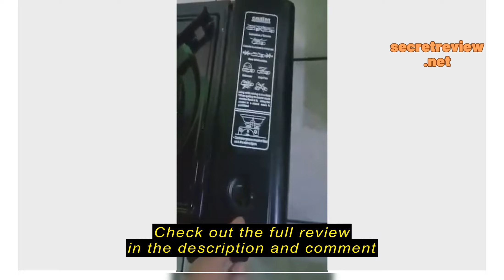Review Health House- 2in1 double use Portable Butane Gas Stove with Case Best For Camping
Health House- 2in1 double use Portable Butane Gas Stove with Case Best For Camping